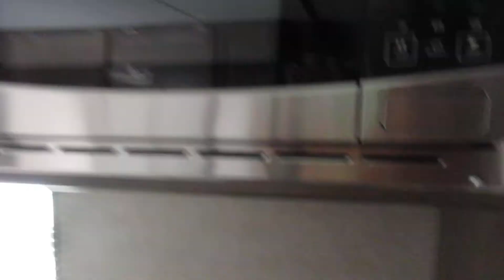2019 Coleman 17FQ Bunks